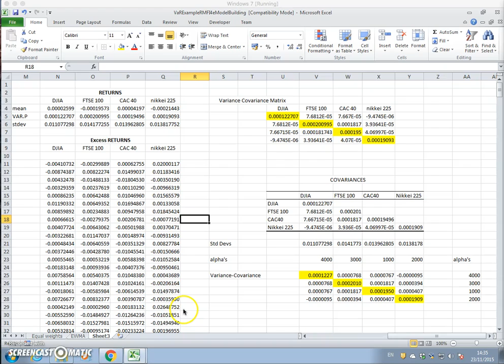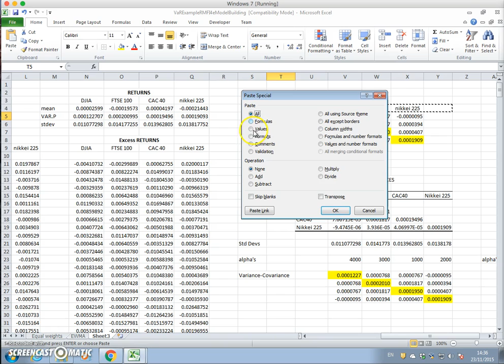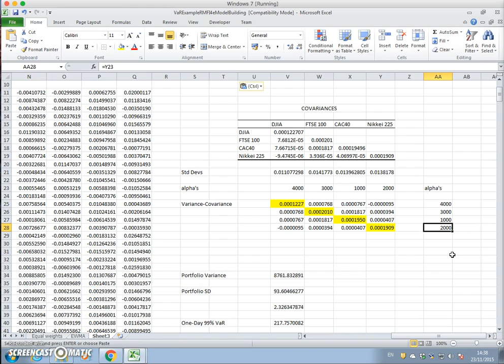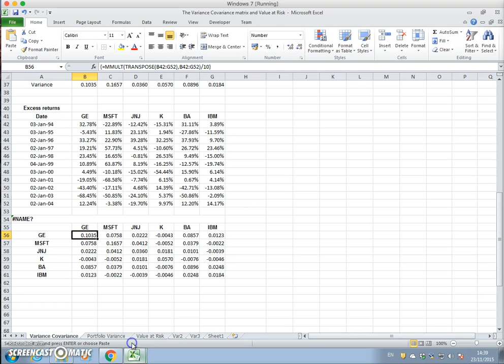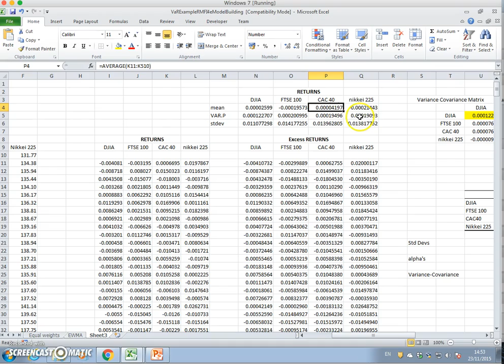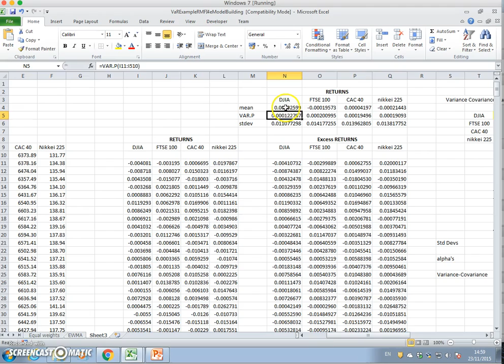Value at Risk J C Hull Model Building Example 2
I downloaded a VaR example from John C Hull's webage:
I apply a methodology suggested by Simon Benninga to estimate the Variance Covariance matrix and verify the results obtained by John C Hull.